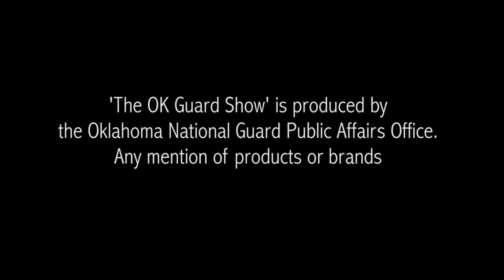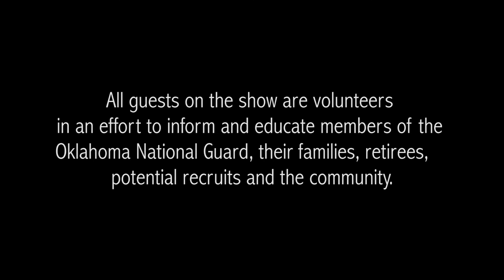Creating Capeless Superheroes Master Resiliency Trainer Program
Welcome to a special edition of ‘The OK Guard Show’! In this episode, we sit down with Master Resiliency Trainers Jamie Vanbeber, director of psychological health with the 138th Fighter Wing, Oklahoma Air National Guard, and Bonnie Smith, sexual assault response coordinator, also with the 138th Fighter Wing, to discuss the Master Resiliency Trainer program and how the unique set of skills taught in the course gives you the power to overcome all sizes and types of adversities in life.

Remember, you are not alone. There is always someone in your corner, so if you’re having thoughts of suicide or know someone who is, reach out to someone for help and BeThere.

Resources:

211Oklahoma.org
Military Crisis Line: 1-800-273-TALK (8255). Press 1

Support for deaf/difficulty hearing: TTY: 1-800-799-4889

Credits:

Show Guest:
Jamie Vanbeber
Bonnie Smith

Written & Hosted by
SSG Brian Schroeder

Video & Audio Edited by
SSG Brian Schroeder

Studio & Sound Design by
SSG Brian Schroeder

Leslie Donnelly

Camera Operator
SSG Brian Schroeder

0500 (The OK Guard Show Theme)
Music written by SGT Collin Ferrell
Performed by the 145th Army Band
SFC Andrew Brooks - Drum Set
SFC Gene Morrison - Trombone
SGT Hector Lopez - Guitar
SGT Justin Stanton - Electric Bass
SGT Leon Williams - Baritone Saxophone
SGT Collin Ferrell - Alto Saxophone
Produced by
SGT Collin Ferrell
Recording Engineers
Evan Drumm and SGT Collin Ferrell